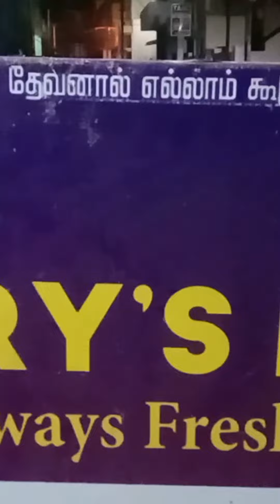காலை வணக்கம் நண்பர்களே இன்றைய வரவு மீன் வகைகள் இடம் திருநகர். செல் நம்பர்: :9600382424